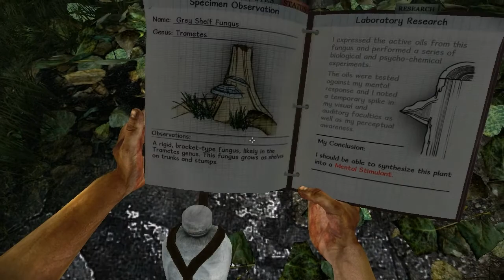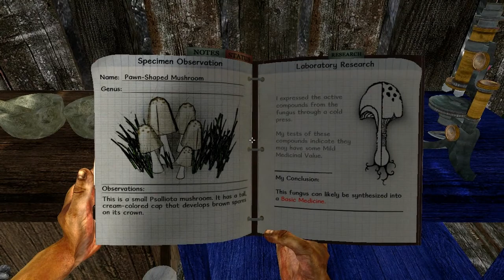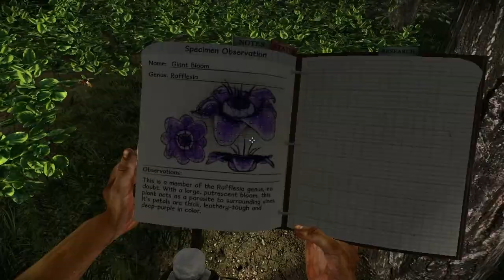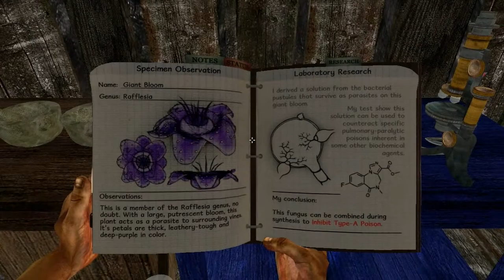Miasmata Entry 5: Head to the Head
In this video, we head north, get lost, get found, then find lost things.
Wheee!